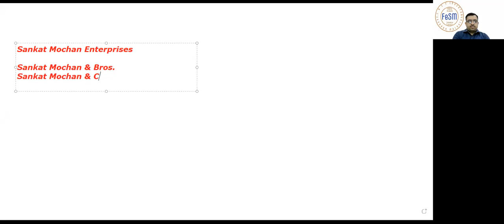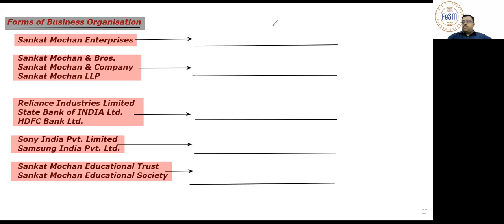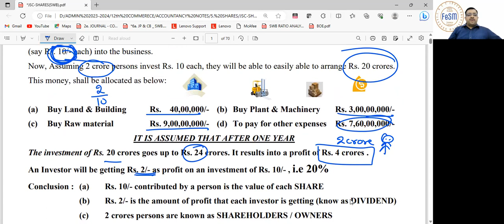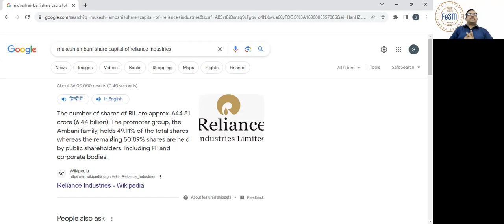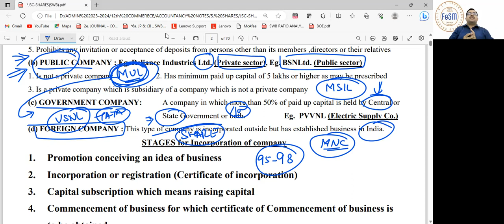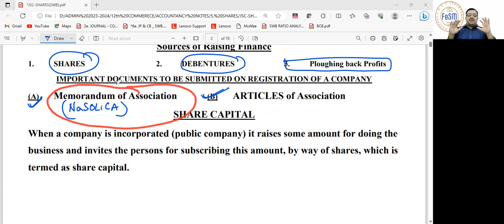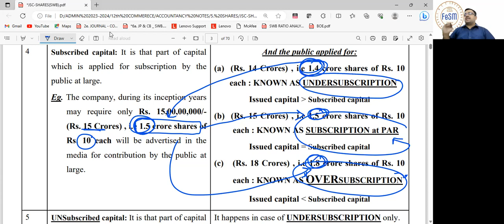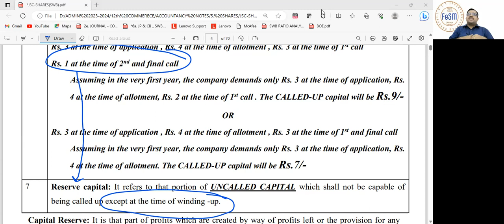JSC-SHARES (01)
The video covers:
1. Concept of Forms of Business Organization
2. Concept of Joint Stock Company
3. Meaning of Share Capital
4. Types of Share Capital